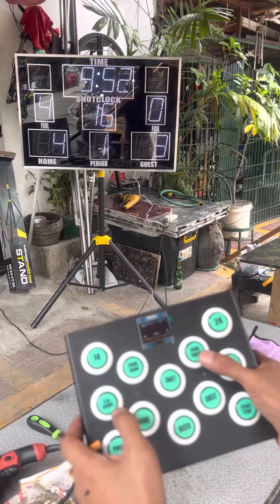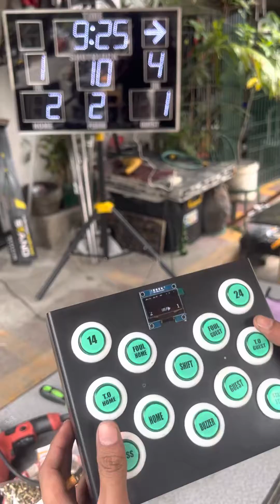Murang digital basketball scoreboard made to order.wireless 09696271451